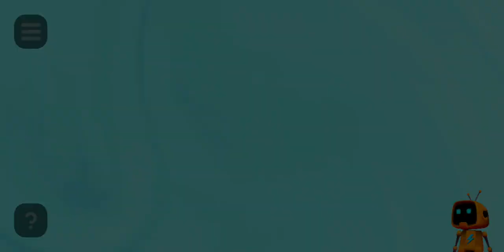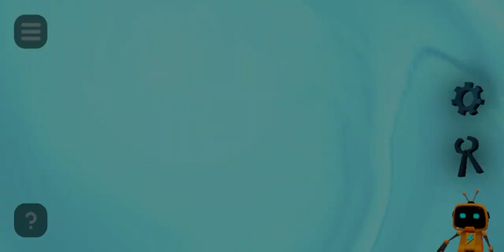Tiny Robots: Portal Escape Gameplay (Android)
Plunge into a journey through the unknown with Tiny Robots: Portal Escape, the ultimate puzzle escape game!

With its colorful art, relaxing atmosphere, mind-bending puzzles, and exciting mini-games, Tiny Robots Multiverse is a true gem of the puzzle genre. And with new universes, levels, and challenges added regularly, there's always something new to discover.

Can you unlock the secrets of the multiverse?

Planned Features: Co-op Multiplayer, even More mini-games, Social features, Collections, Events, Rewards, and more!